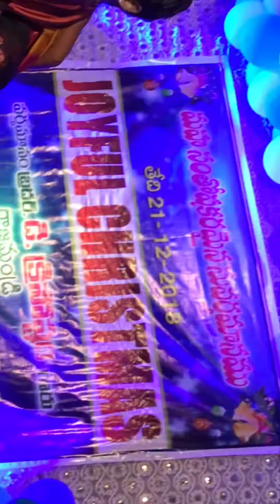Rakshakudu udayinchenu By Deevena Carol... lyrics and tune by Chrisostum anna...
Deevena Carol
21st dec 2018...

Plz Do Watch & Share

🔔 Turn on Bell icon on the Channel to Get Alerts when we release any new Video. 🔔

Here my Official Song’s  please do watch it & Share

క్రీస్తు నేడు పుట్టెను Happy Christmas